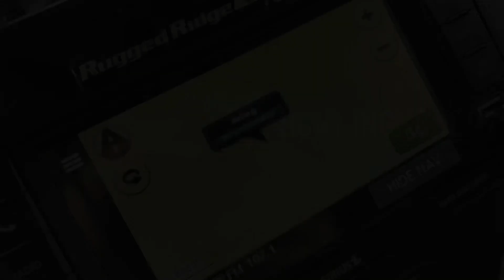WHITESTONE WHEELERS 0845617 (Jeep Off-road Wedding & Wheeling Experience) Ardbeg ON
2017 August, Epic Wheeling in Whitestone, and a Jeep Wedding!! Thank you Kelly and Terry for sharing your Special Day with Us.